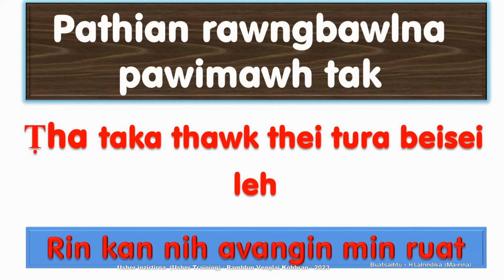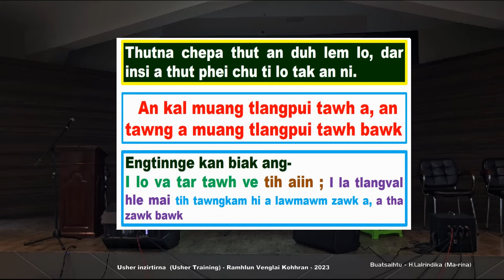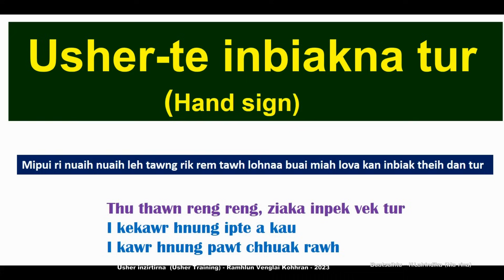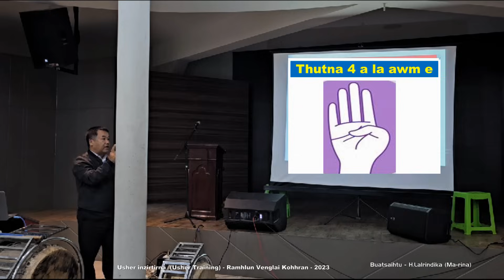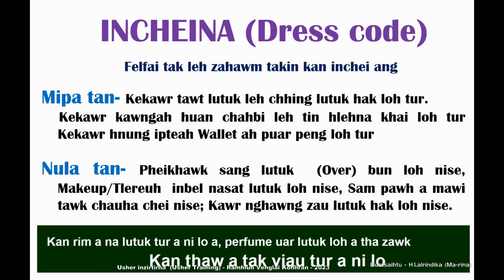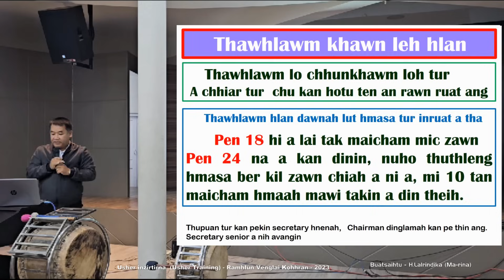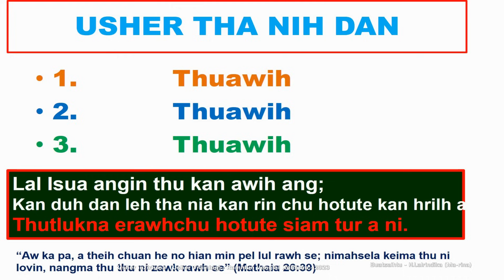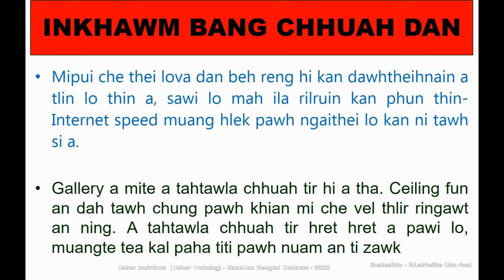Usher Inzirtirna (Usher Training) RVL Kohhran-2023